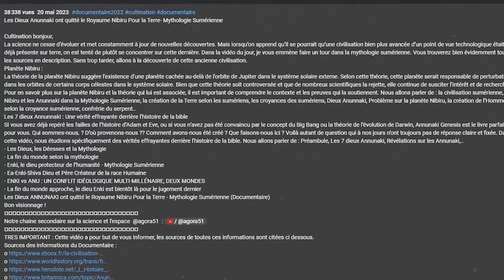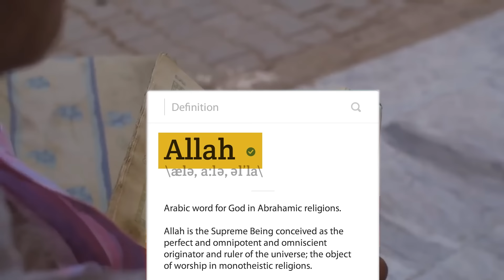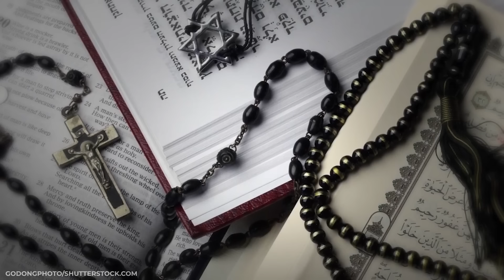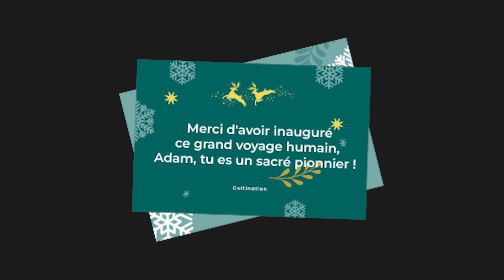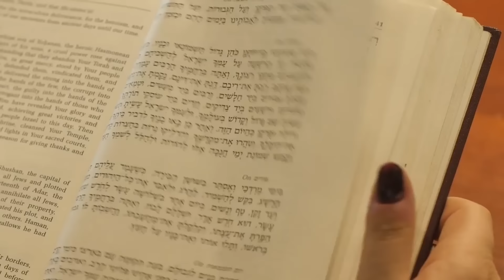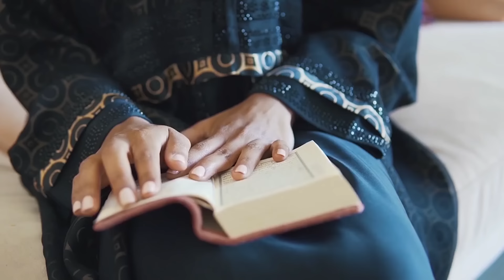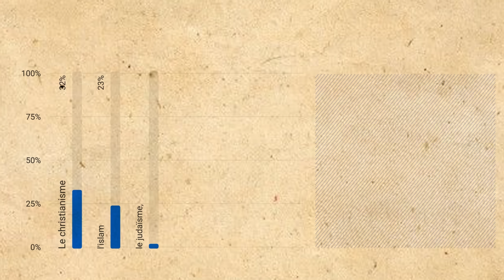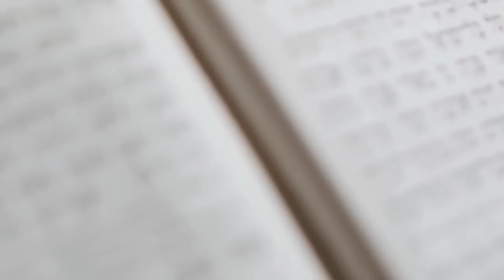La Différence entre Les 3 Religions Monothéistes (ISLAM, CHRISTIANISME, JUDAISME)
Un seul Dieu mais différentes croyances ! Quelle est la différence entre les 3 religions monothéistes ?
Salut, toi grand chercheur des secrets cachés et amoureux de la vérité. Dans cette vidéo, nous allons parler de religion, plus précisément, des 3 grandes religions monothéistes qui existent. T’inquiète, on ne va pas faire de la théologie, nous allons juste parler de ce qu’elles sont et ce qu’elles représentent et surtout, faire ressortir leurs différences.
Eh bien, pour te donner une idée de ce qui est monothéiste, on a d’abord le judaïsme, l'ancêtre du monothéisme avec sa kippa, on a ensuite le christianisme venu avec un collier crucifix et une chorale d'anges et enfin, l'islam qui arbore un hijab élégant et une dévotion sérieuse envers les prières quotidiennes. Et dis-toi que chacun d’entre eux est au téléphone avec la même personne. … Oui c’est ça. Enfin je crois. Bon, on va préciser tout ça dans la vidéo donc reste concentré. Avant de commencer, je tiens à dire que cette vidéo n’est qu’à titre informatif. Et les informations utilisées sont pris de sites que tu peux trouver dans la description de la vidéo.
Maintenant, on peut commencer.
Trois religions, un Dieu, Le judaïsme, l'Islam, le christiannisme, Le monothéisme aujourd’hui,..
- DIFFÉRENCES MAJEURES ENTRE LE CHRISTIANISME ET L'ISLAM
- Islam et christianisme, quelles différences ??
- Difference entre Jésus Christ et Issa Bin Mariam
- La différence entre Jésus et les autres fondateurs de religions
- Jesus dans l'islam
- Islam vs Christianisme
La personne de Jésus ou Isa en arabe est d'une grande importance à la fois dans l'islam et le christianisme. En effet, ils croient tous 2 que Jésus est né de Marie, une vierge et que Jésus est le Messie. Cependant, ils diffèrent sur d'autres questions clés concernant Jésus. Voici quelques différences entre Jésus dans l’islam et le christianisme. Comme références, nous utiliserons majoritairement la Bible et le Coran qui sont les 2 principaux livres saints des 2 religions. Allons fouiner ensemble dans ces livres-là. Mais je tiens à préciser tout d’abord que cette vidéo est à titre informative et que nous faisons aucune classification entre les religions ou l’évangile d’une bonne ou d’une mauvaise croyance. Donc on va essayer de rester neutre comme toujours afin de mieux vous renseigner. Les sujets théologiques ou religieux créent des malentendus. Je crois qu’on est d’accord et qu’on peut commencer.
Voici la Différence entre JESUS dans l’ISLAM et JESUS dans le CHRISTIANISME
Un DIEU, différentes croyances ! La différence entre l'Islam, le Christianisme et le Judaïsme
Un seul DIEU mais différentes croyances ! La différence entre les 3 Religions Monothéistes
Bon visionnage !